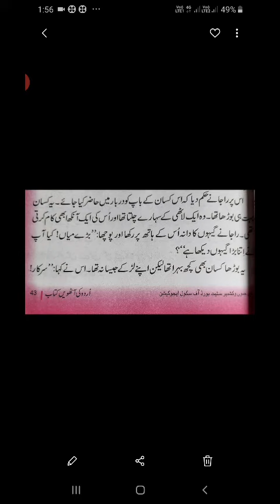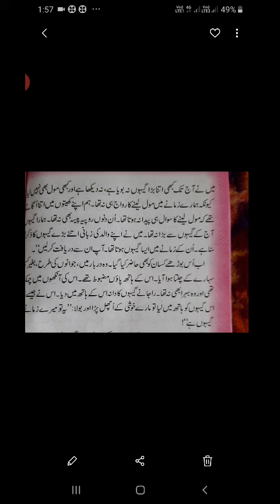گیھوں کا دا نہ